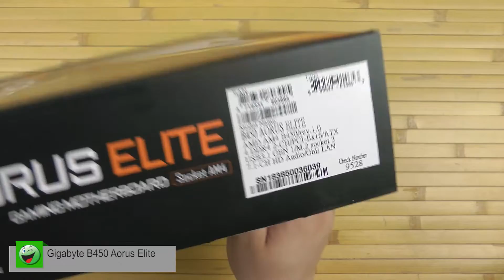Распаковка Gigabyte B450 Aorus Elite